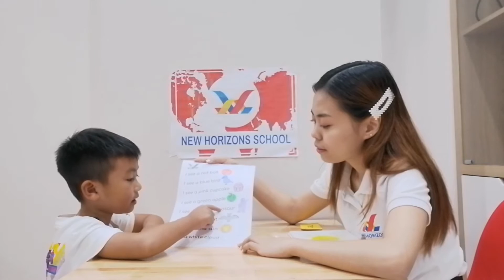Tony- New Horizons School (Eagle 4 Introduction to English)